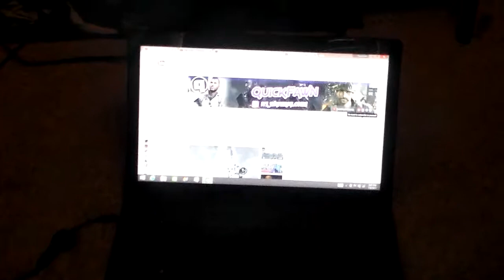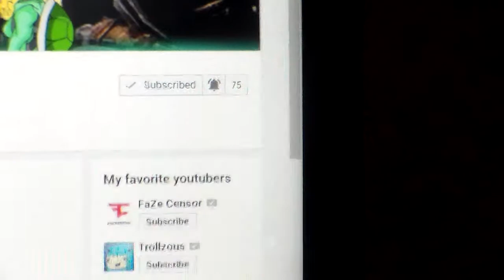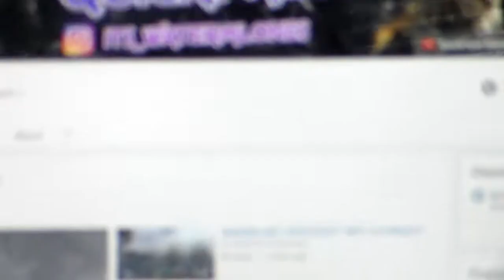I AM BACK!!!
Guys I am so excited to be back vlogging and making video's again. I am truly sorry for not uploading a lot due to a broken charger. I finally have a new charger thanks to my amazing girlfriend and her mom.

Social Media|

Want to see me and a good friend 1v1 go to this channel to find this video..